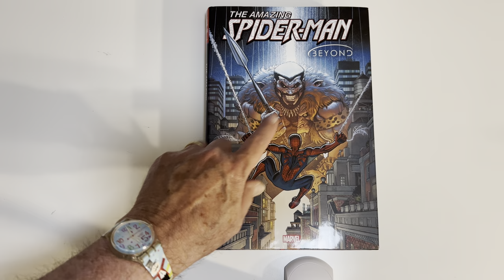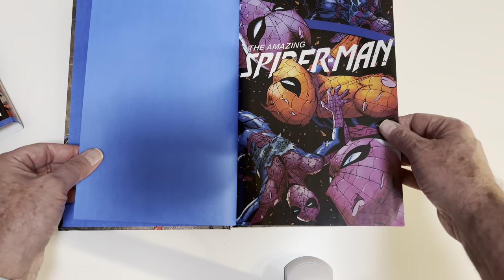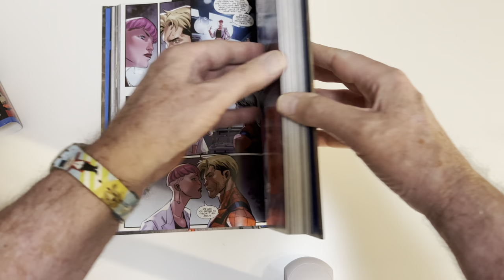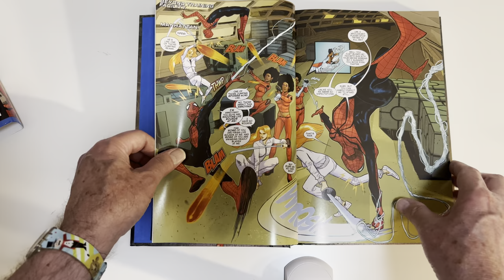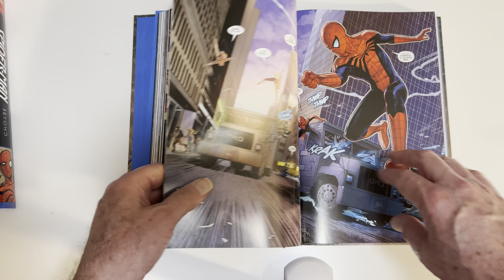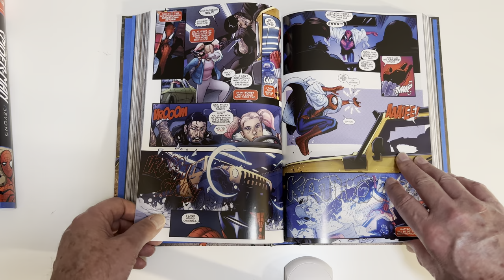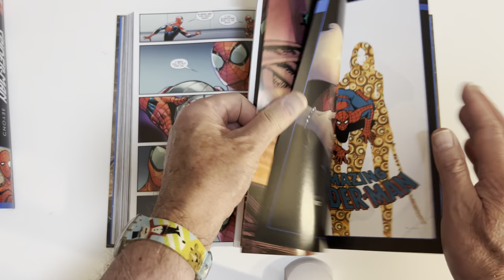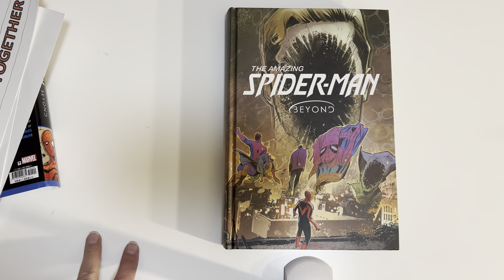The Amazing Spider-Man Beyond Omnibus Overview